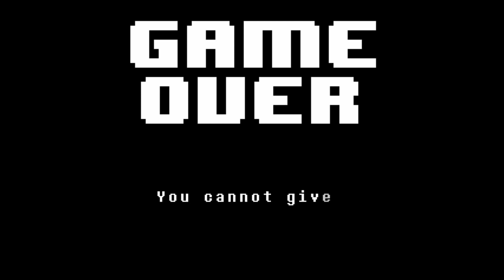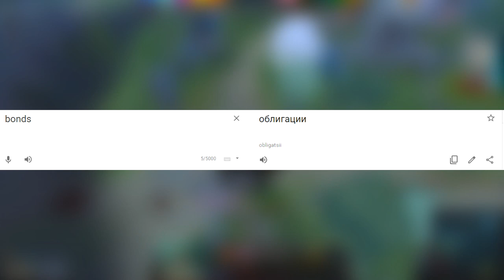zxc.. d o t a 3)